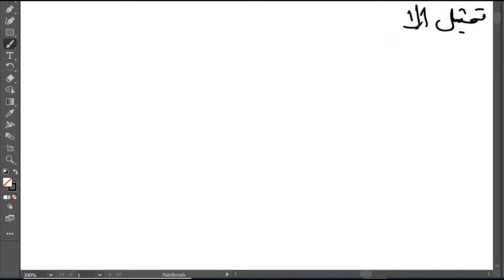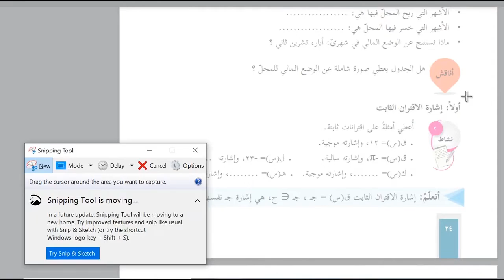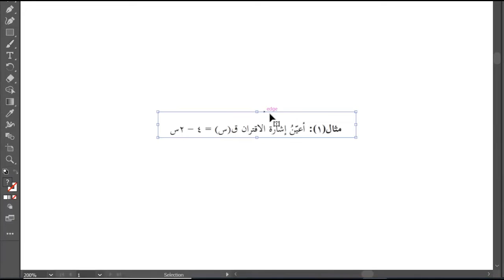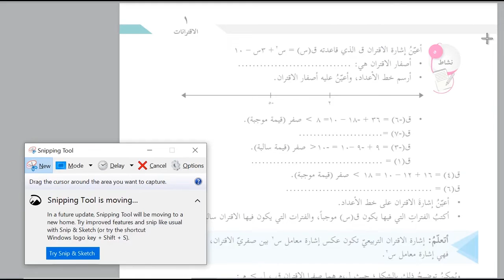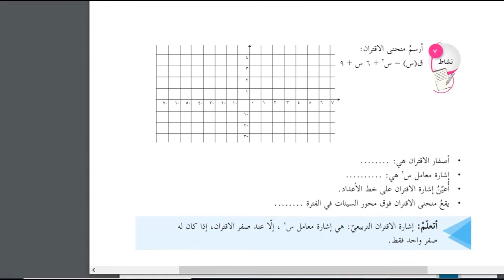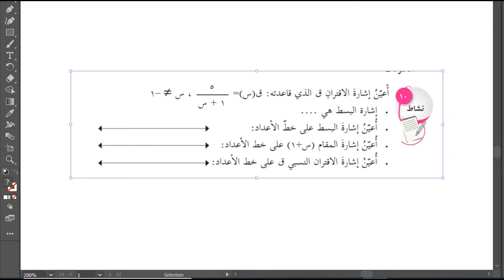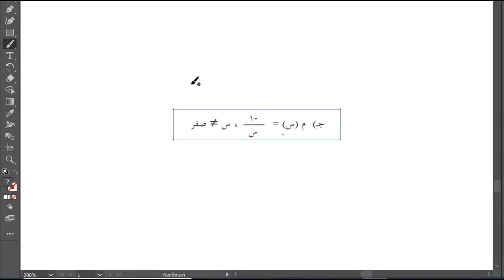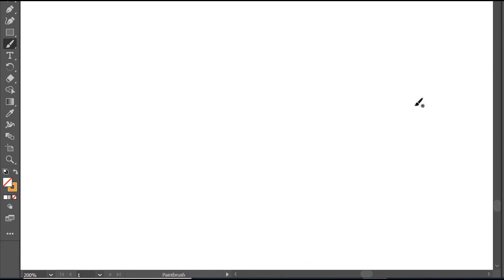عينة مجانية : حل اسئلة و شرح درس اشارة الاقتران كتاب الرياضيات الصف العاشر المنهاج الفلسطيني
اجابة كتاب الرياضيات الصف العاشر الفصل الاول المنهاج الفلسطيني درس اشارة الاقتران